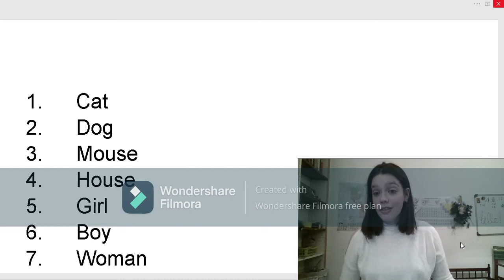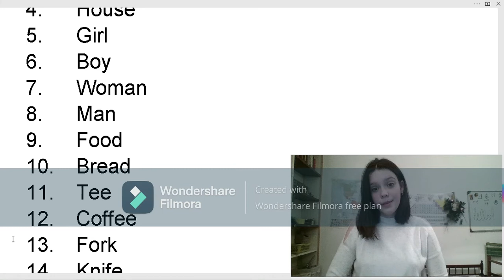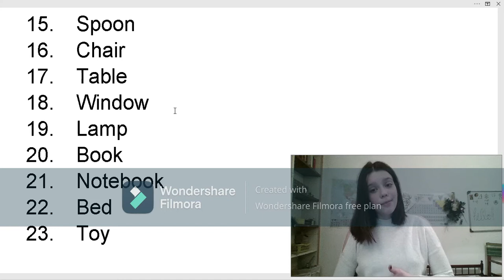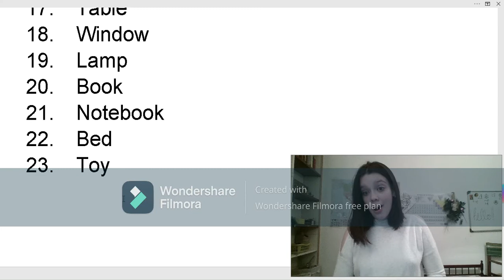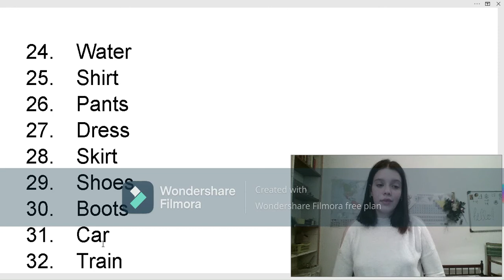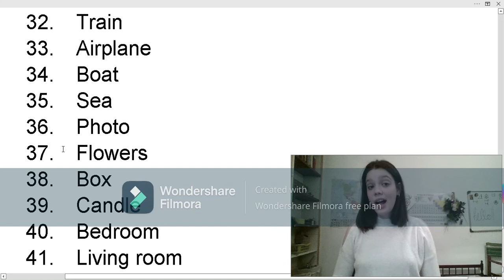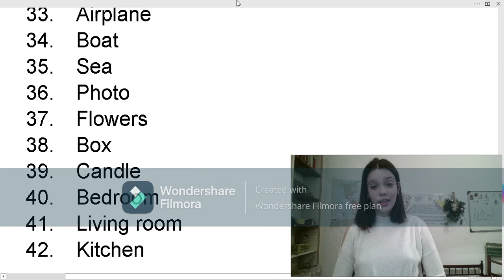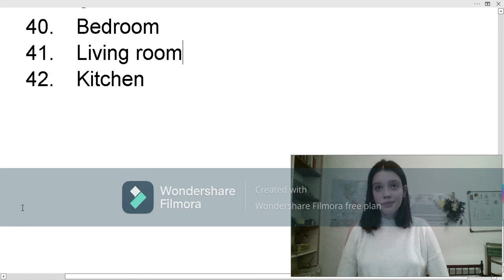A1- ČITAMO REČI NA ENGESKOM I DAJEMO PRIMERE!